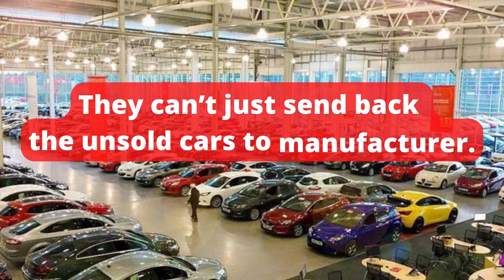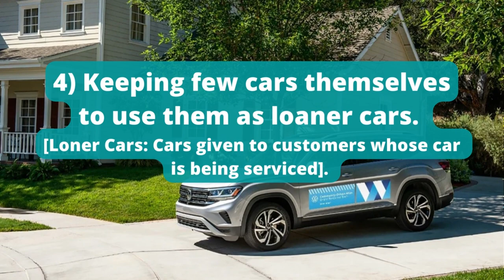☠️ What Happens To Unsold New Cars ? SHOCKING PICTURES 👀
What happens to unsold new cars ?
Shocking picture of new cars stockpile just let to rust.